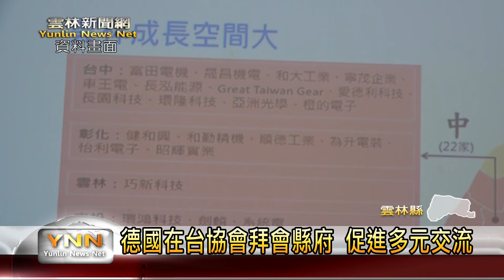德國在台協會拜會縣府 促進雲林 德國多元交流 雲林新聞網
德國在台協會為了加深跟雲林縣各項事務的交流，在這天來到雲林縣拜訪縣府團隊，當中針對產業、安全、教育進行討論，縣府團隊也將在4月27日到德國參訪，希望能帶動雙方更多元的交流，也強化國際友誼，讓國際看見雲林縣。